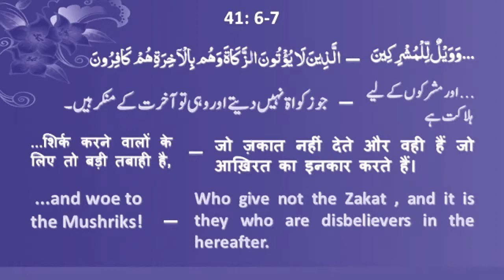Zakat Na Dene Wale Mushrik Aur Kafir Hai (ज़कात ना देने वाले मुश्रिक और काफ़िर है )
ज़कात ना देने वाले मुश्रिक और काफ़िर है
زکات  نہ  دینے  والے  مشرک  اور  کافر  ہے

WEEKLY LECTURES
REFERENCE BOOKS LIBRARY
LITERATURE DISTRIBUTION
MARRIAGE BUREAU
ISLAMIC BANKING SYTEM
DINI EDUCATION

JAZAK ALLAH